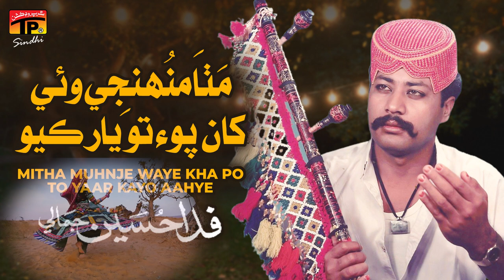Mitha Muhnje Waye Kha Po To Yaar Kayo Aahye | Fida Hussain Jamali | TP Sindhi